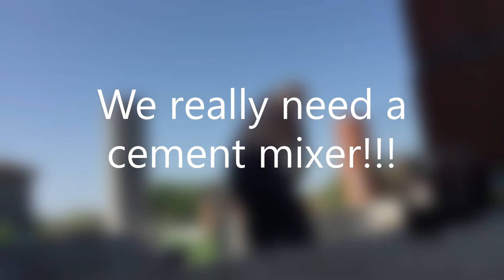We have 2 renovation projects at the same time!!!! MADNESS!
We are really pushing ourselves with two projects on the go at the same time, will either of them get finished soon?